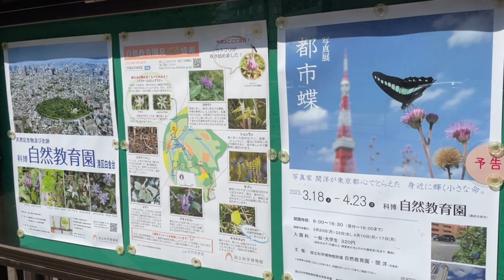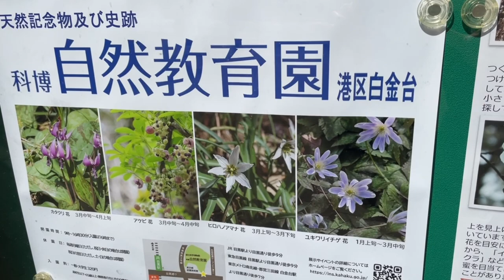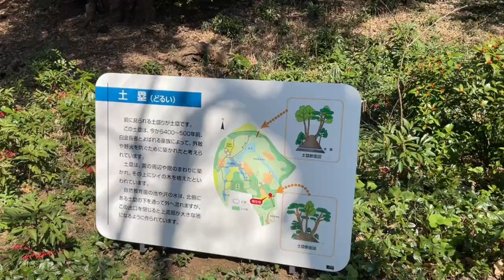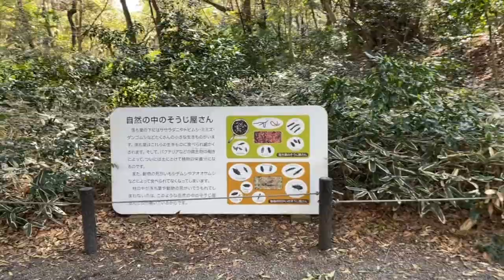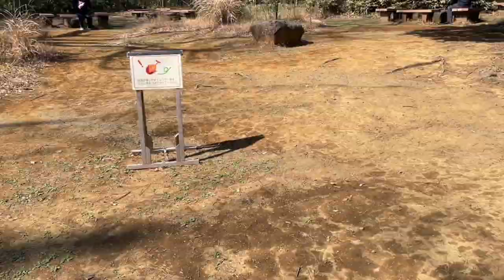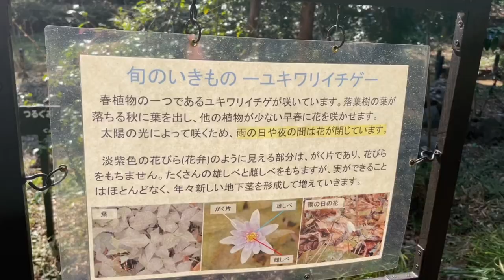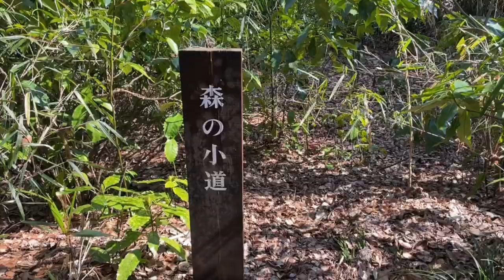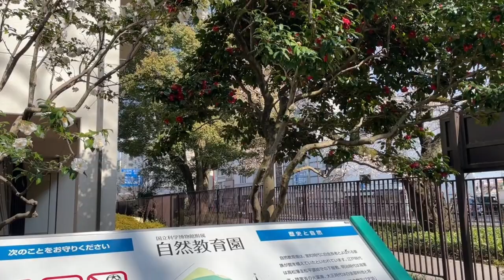【港区国立科学博物館附属自然教育園】広大な自然植物園でハイキング！320円で一日中楽しめる穴場スポット！お弁当持ってピクニック！/Institute for Nature Study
これが港区？近い・安い、広大な自然植物園は花が咲き始めました。園内は見どころも歩きがいもいっぱい！ベンチが豊富にあるので、お弁当を持ってピクニックにいい時期になりました。ぜひ休日を目一杯楽しんでくださいね。

自然教育園についてはブログにもまとめてあります。